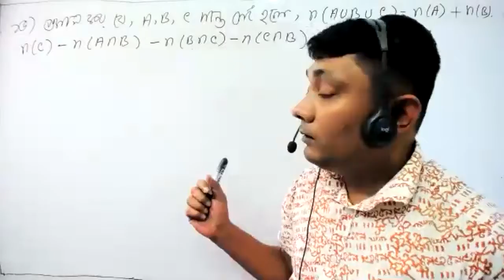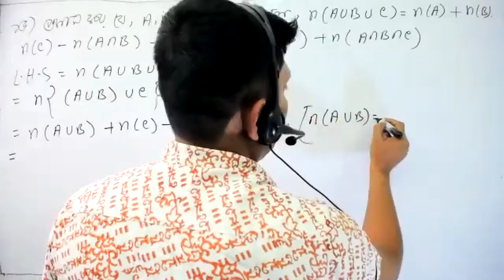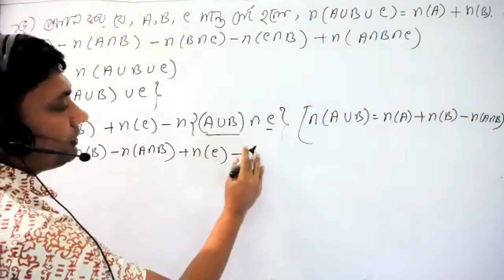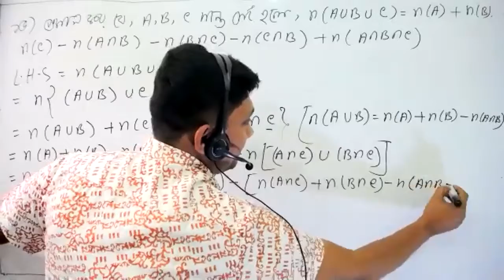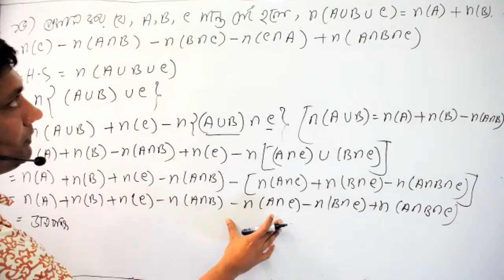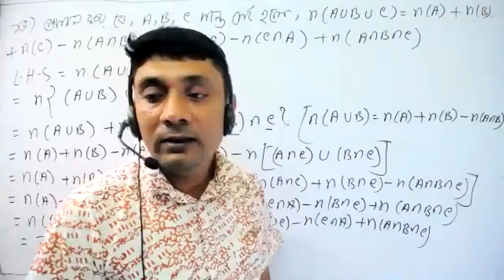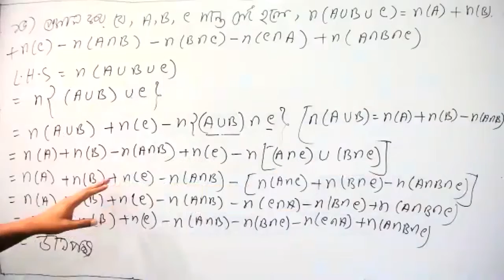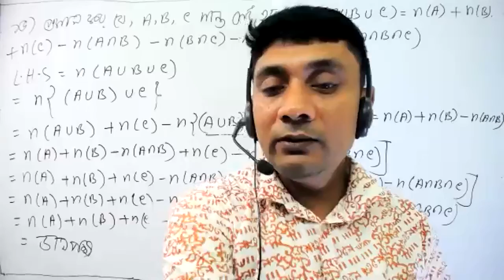class 9 10 higher math chapter 1 1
graph_ basic
Class_9-10_higher_math
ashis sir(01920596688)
Series: ফাংশন(Function)
Teacher: Ashis Kumar Mallick(Ashis Sir)